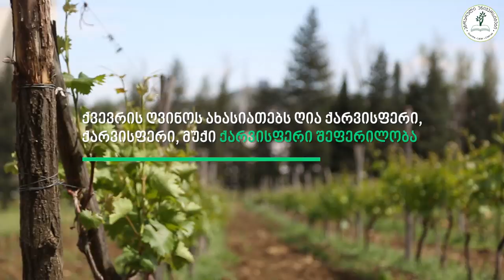ღვინის შეფასება და დაგემოვნება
ანა გოდაბრელიძე